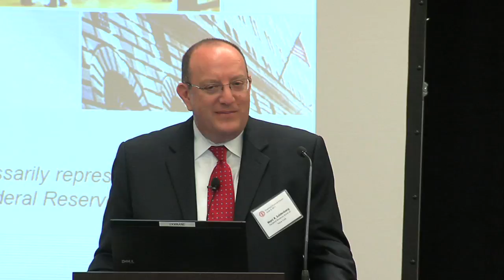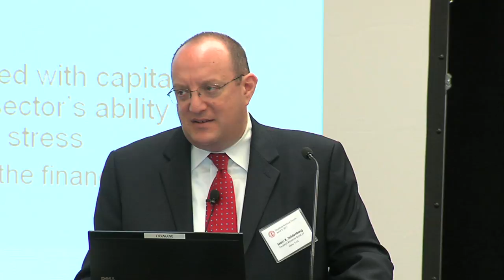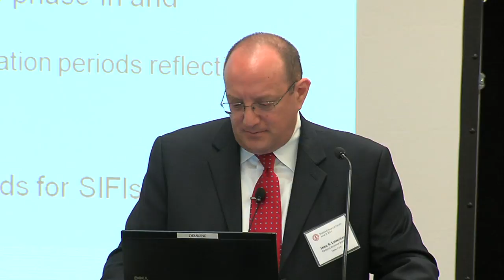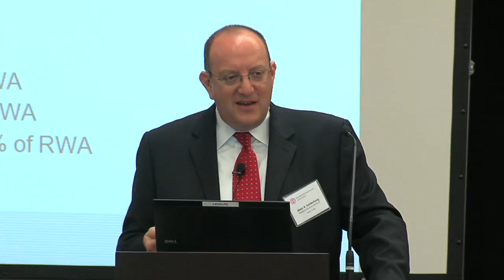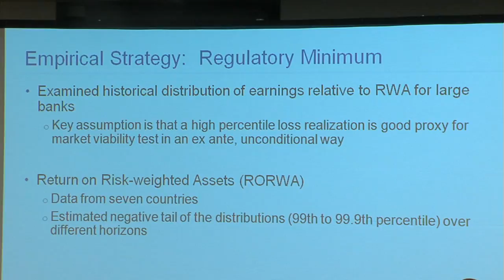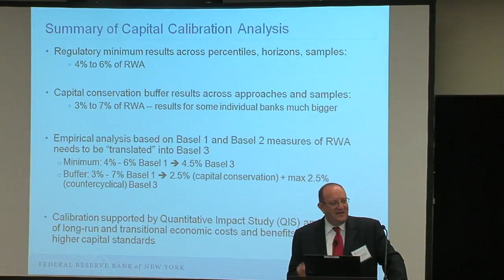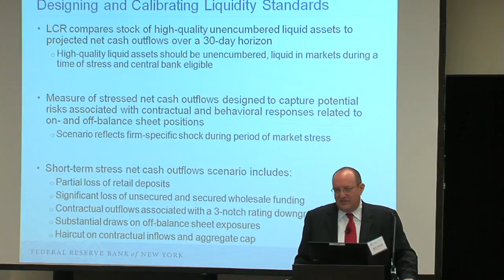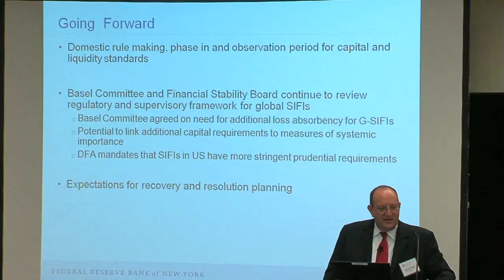An Insider's Perspective on the Basel Reforms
The Stanford Finance Forum was a one-day conference devoted to the issue of bank capital and liquidity. In this segment, Marc Saidenberg provides "An Insider's Perspective on the Basel Capital and Liquidity Reforms".